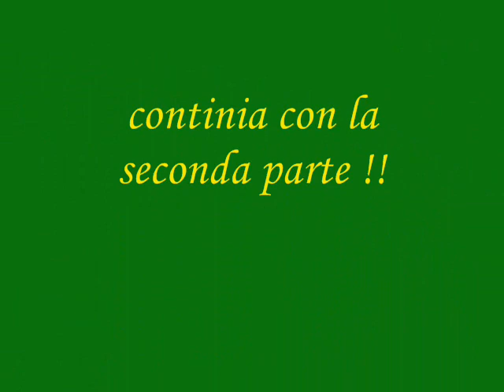LAVORI AGRICOLI 2011 (parte 1 di 3)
ecco la prima parte dei lavori agricoli 2011 buona visione e mi raccomando guardate gli altri 2:)